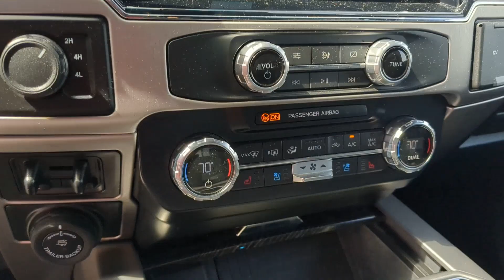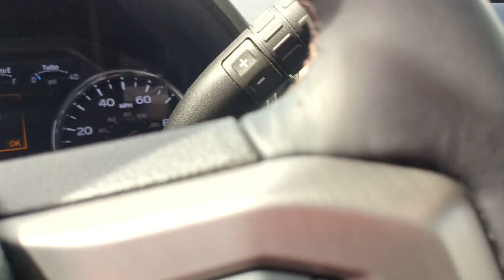2022 Ford Super_Duty_F-250_SRW Bourbonnais, Frankfort, Matteson, Manteno, Manhattan, IL 33871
Black Used 2022 Ford Super_Duty_F-250_SRW  available in Bourbonnais, Illinois at Terry's Ford. Servicing the Frankfort, Matteson, Manteno, Manhattan, IL area.

Terry's Ford
363 N Harlem Ave

This Ford Super Duty F-250 SRW boasts a Intercooled Turbo Diesel V-8 6.7 L/406 engine powering this Automatic transmission. ENGINE: 6.7L 4V OHV POWER STROKE V8 TURBO DIESEL B20 -inc: manual push-button engine-exhaust braking and intelligent oil-life monitor 48 Gallon Fuel Tank 240 Amp Alternator 3.31 Axle Ratio Dual 78-AH 750 CCA Batteries Urethane Gear Shifter Material Trip Computer.* This Ford Super Duty F-250 SRW Features the Following Options *Transmission w/Oil Cooler Trailer Wiring Harness Tire Specific Low Tire Pressure Warning Tailgate Rear Cargo Access Steel Spare Wheel Solid Axle Rear Suspension w/Leaf Springs Smart Device Remote Engine Start Smart Device Integration Side Impact Beams Securilock Anti-Theft Ignition (pats) Immobilizer.* Visit Us Today *Stop by Terrys Ford located at 363 S Harlem Ave Peotone IL 60468 for a quick visit and a great vehicle!
ENGINE: 6.7L 4V OHV POWER STROKE V8 TURBO DIESEL B20  -inc: manual push-button engine-exhaust braking and intelligent oil-life monitor  48 Gallon Fuel Tank  240 Amp Alternator  3.31 Axle Ratio  Dual 78-AH 750 CCA Batteries,Four Wheel Drive,Tow Hitch,Power Steering,ABS,4-Wheel Disc Brakes,Brake Assist,Tow Hooks,Intermittent Wipers,Variable Speed Intermittent Wipers,Daytime Running Lights,Automatic Headlights,Steering Wheel Audio Controls,Auxiliary Audio Input,Adjustable Steering Wheel,WiFi Hotspot,Keyless Start,A/C,Passenger Vanity Mirror,Mirror Memory,Immobilizer,Stability Control,Front Side Air Bag,Tire Pressure Monitor,Driver Restriction Features,Front Head Air Bag,Rear Head Air Bag,Driver Air Bag,Passenger Air Bag,Child Safety Locks,Back-Up Camera